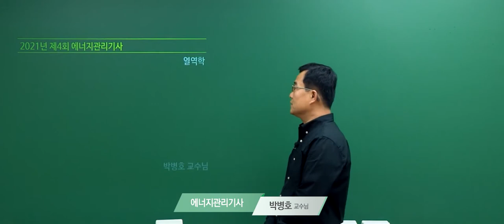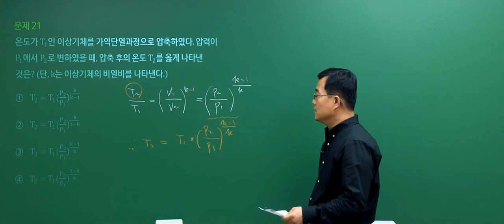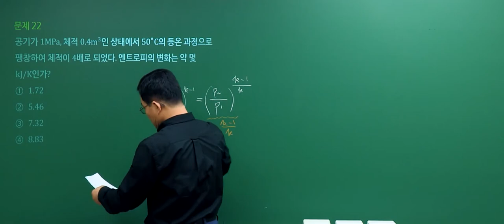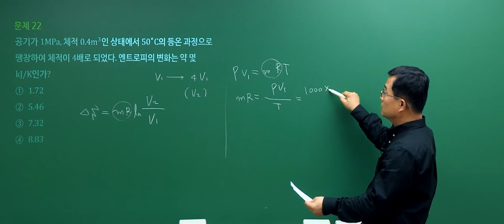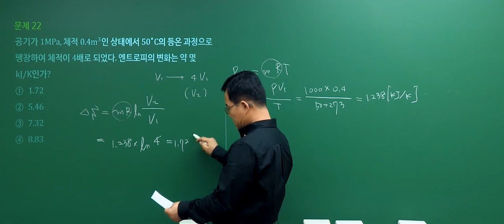[에너지관리기사 필기] 2021년 4회 필기 기출 풀이 2과목 열역학 - 박병호 교수님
강의+실무 20년 경력, 기계기술사 박병호 교수님의 2021년 4회 에너지관리기사 필기 2과목. 열역학 기출문제 해설 강의!
전략적으로 빈출공략하는 단기합격 마스터, 박병호 교수님의 정확하고 명쾌한 해설을 통해 에너지관리기사 기출문제를 풀면서 느꼈던 궁금증을 해소해보세요!

에너지관리기사, 에너지관리기사실기, 에너지관리기사필기, 에너지기사, 에너지관리기사합격률, 에너지관리기사시험일정, 에너지관리기사난이도, 에너지관리기사인강, 에너지관리, 에너지관리기사필기기출문제, 에너지관리기사기출문제, 에너지자격증, 에너지관리기사10개년과년도문제해설, 에너지관리기사시험, 열관리, 에너지관리기사가답안, 에너지관리기사실기문제, 에너지관리기사합격후기, 에너지관리기사실기인강, 에너지관리기사기출, 에너지관리기사실기동영상, 에너지관리기사동영상, 에너지관리기사동영상강의, 에너지관리기사요약, 에너지관리기사필답형, 에너지관리기사공부방법, 에너지관리기사자격증, 에너지관리기사강의, 에너지관리기사요점정리, 에너지관리기사시험과목, 에너지관리기사필기동영상, 에너지관리기사열역학, 에너지관리기사필기7년간출제문, 에너지관리기사연소공학, 에너지관리기사필기추천, 에너지관리기사인강추천, 에너지관리기사추천, 에너지관리기사무료강의, 에너지관리기사강의추천, 에너지관리기사시험난이도, 에너지관리기사인터넷강의